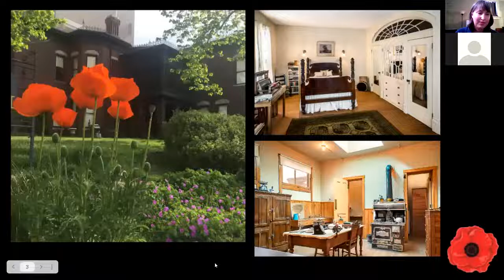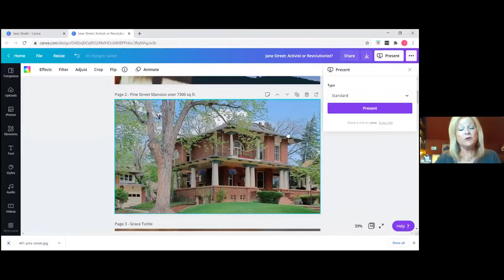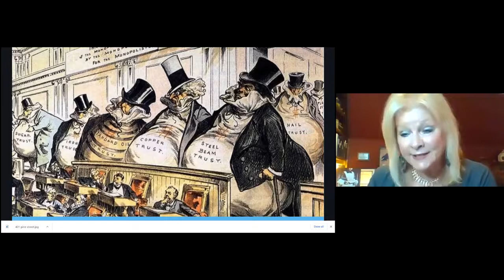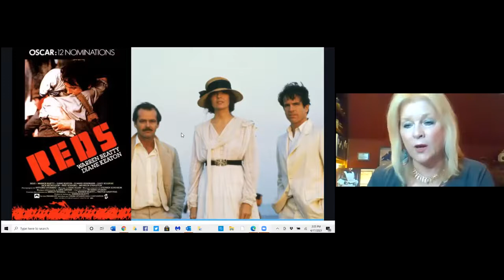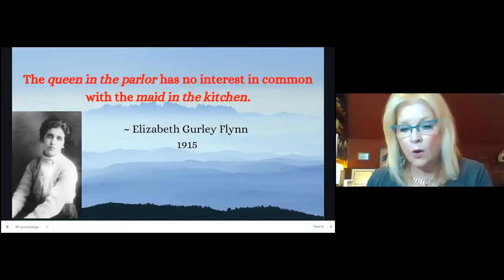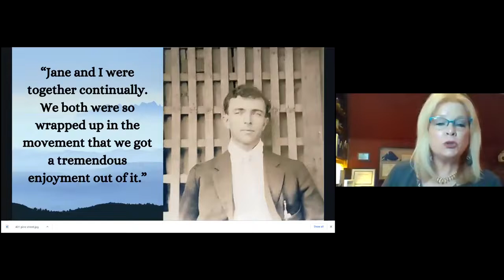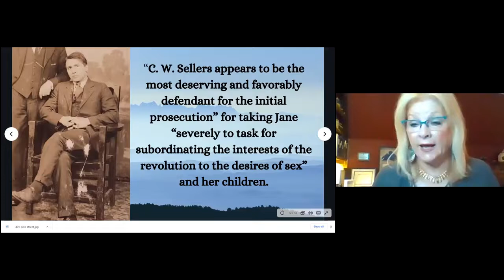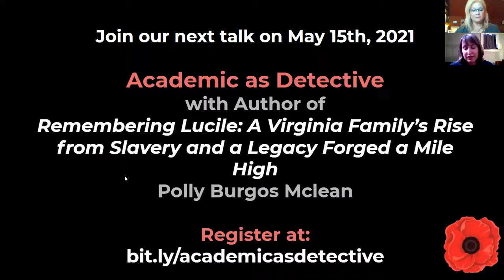Jane Street Activist or Revolutionist, feat. Jane Little Botkin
This talk was recorded on April 17, 2021.

In the wake of the violent labor disputes in Colorado’s two-year Coalfield War, a young woman and single mother resolved to change the status quo for girls working for Capitol Hill’s elite matrons in 1916. Despite tremendous opposition from hard-boiled Industrial Workers of the World men and Capitol Hill’s civic leaders, Jane Street persisted in organizing one of the poorest-paid and least-respected groups of women—a “latter-day Joan of Arc”—as one Colorado historian describes her. By 1917, with the advent of America’s entry into World War I and the country’s subsequent Red Scare, the Bureau of Investigation branded Jane Street an enemy to the people. Was Jane Street an activist, who appeared out of nowhere to organize an ahead-of-its-time labor union of domestic workers, or was she a revolutionist, intent on upsetting world order?